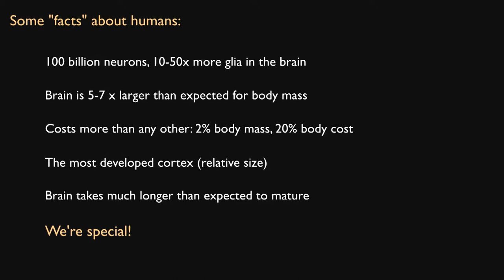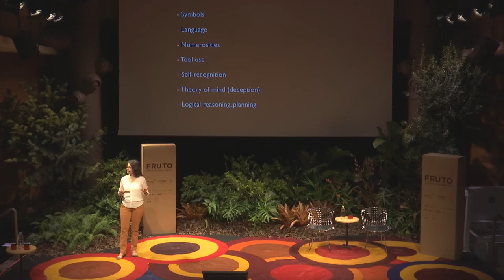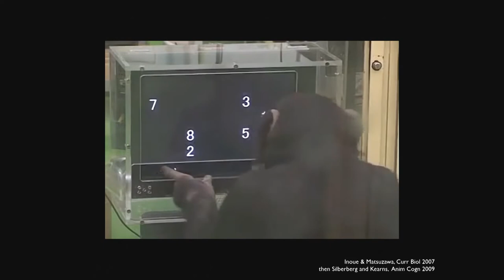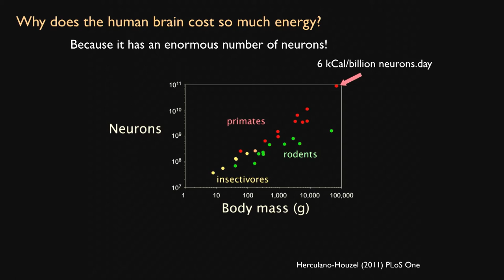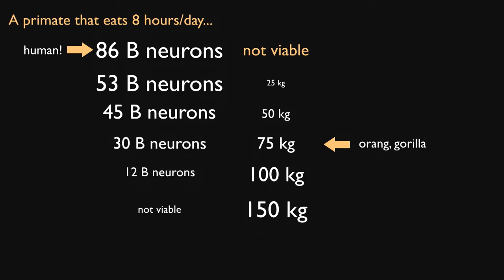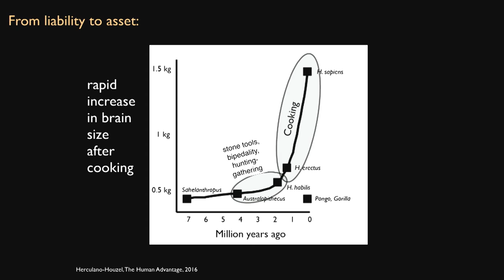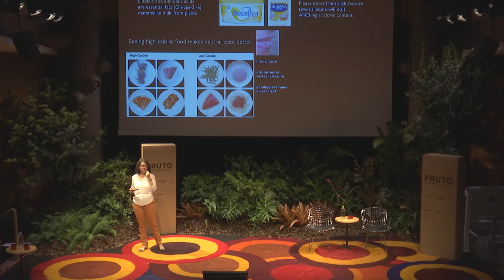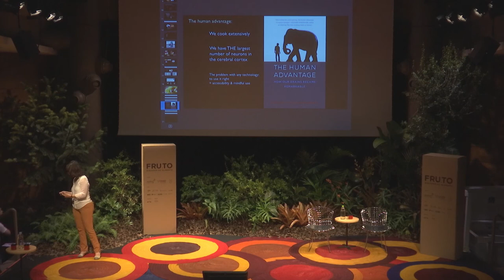HOMO CULINARIUS - Suzana Herculano | FRUTO 2018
Como a alimentação e a cozinha influenciaram a evolução de nossa espécie e cultura.
▲Suzana Herculano, bióloga e neurocientista brasileira, professora associada da Universidade Vanderbilt, nos EUA, formada no Brasil, EUA, França e Alemanha. Sua pesquisa sobre com quantas células cérebros diferentes são construídos revelou que o cérebro humano é apenas um cérebro de primata, portanto nada extraordinário – mas, exatamente por ser o maior cérebro primata, é aquele que concentra o maior número de neurônios no córtex cerebral, a explicação mais simples que se conhece para a capacidade cognitiva notável do cérebro humano. Como o córtex cerebral humano se tornou o único a reunir tantos neurônios é tema de sua palestra no TED, já visualizada mais de 2,5 milhões de vezes, e do seu livro “A Vantagem Humana: Como Nosso Cérebro se Tornou Superpoderoso” (Cia. das Letras, 2017). No FRUTO, Suzana vai falar sobre como as primeiras tecnologias inventadas por nossos ancestrais, tão simples quanto transformadoras (através do pré-processamento de alimentos antes de seu consumo, ou seja, através da cozinha) mudaram nossa história evolutiva, e sobre como nossas habilidades cognitivas, agora que temos a biologia necessária, dependem muito mais de tecnologia e sua transmissão cultural do que suspeitamos.

Transmissão: Msolution